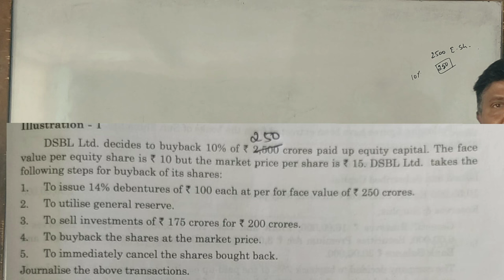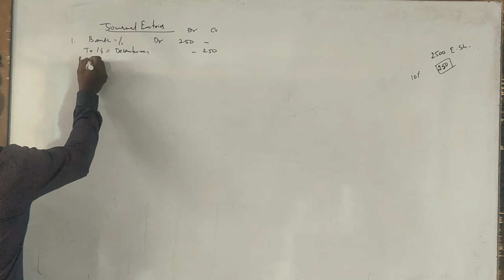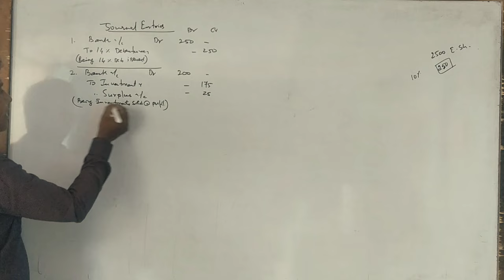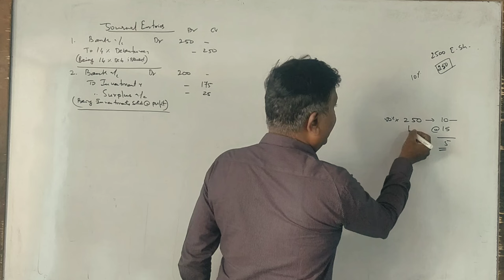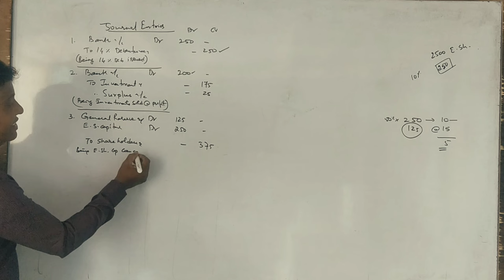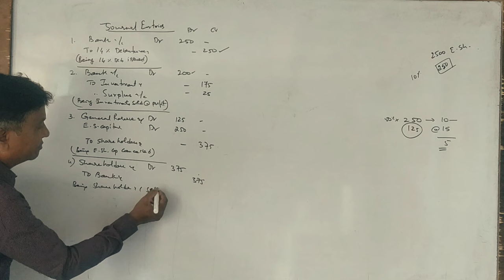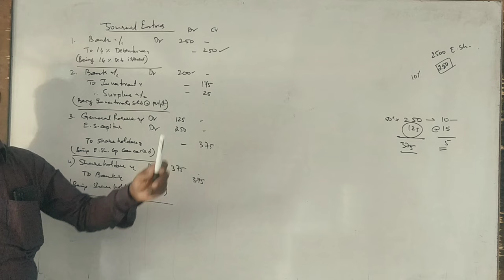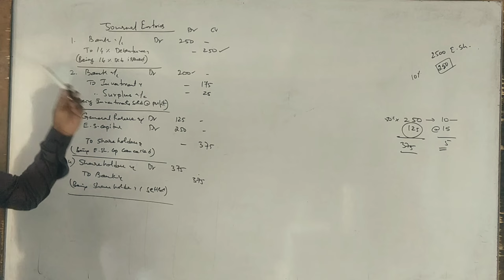AA (NEP 5th Sem B.Com) Buy Back of Shares - B.Com 2022 Question Paper 5 Marks By Srinath Sir